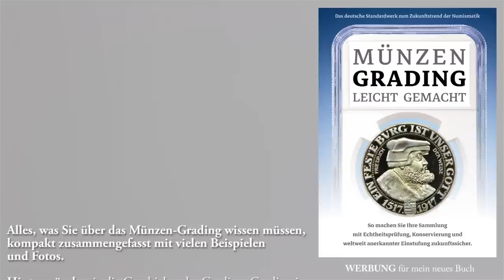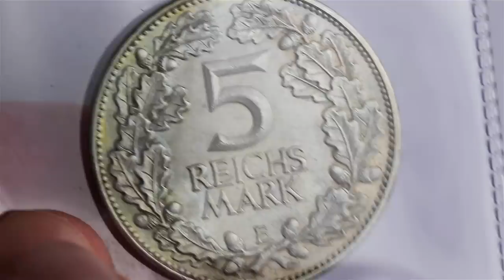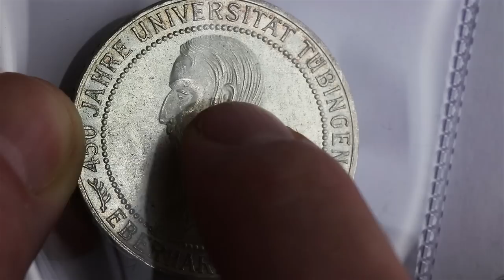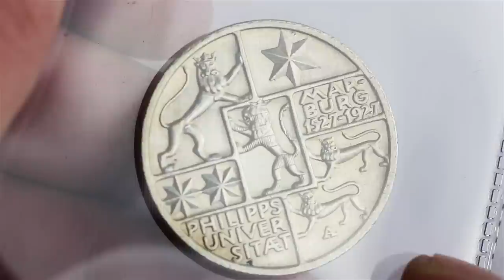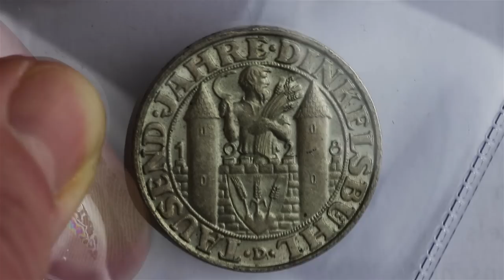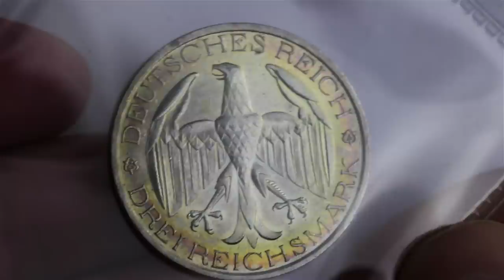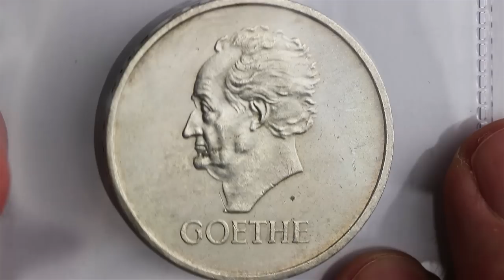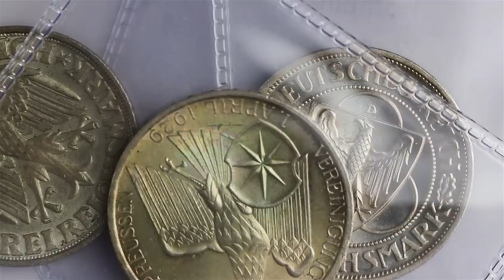Seltene Münzen: Warum ich Silbermünzen der Weimarer Republik in Top Erhaltung liebe